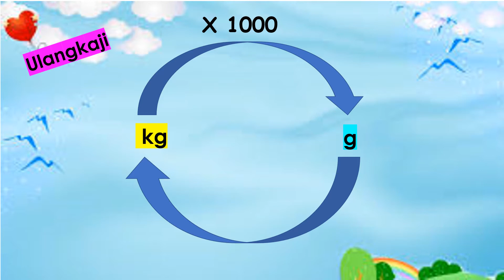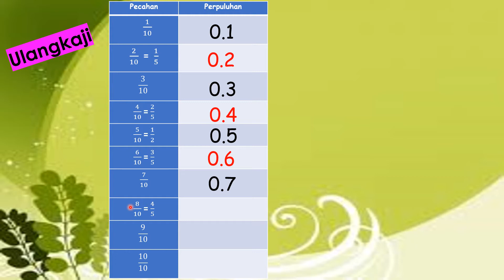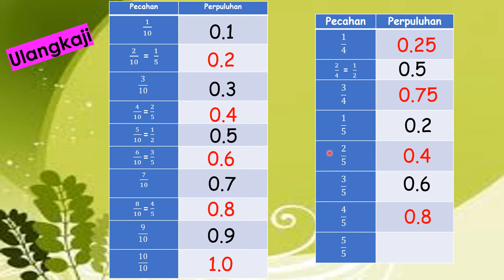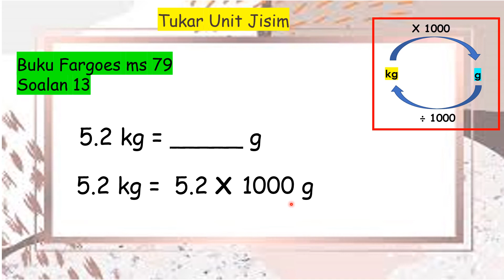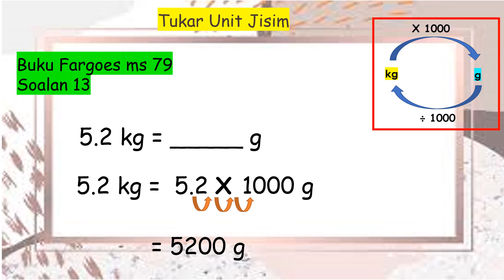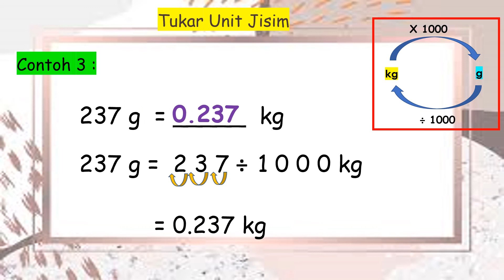Jisim : Tukar Unit - TAHUN 5